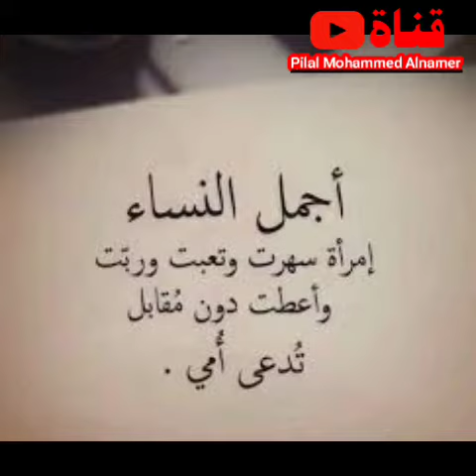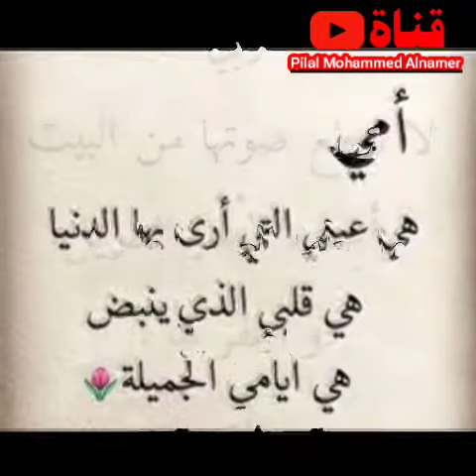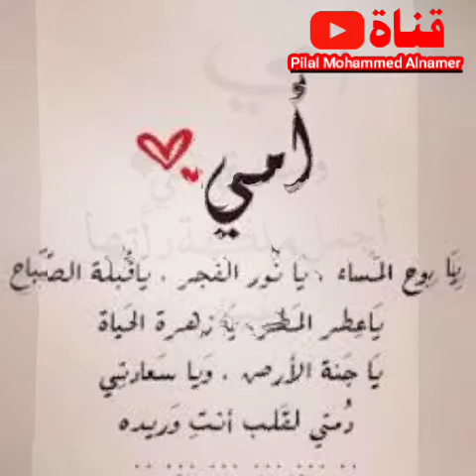شيله امي يا كل الغلا أجمل عبارات عن الام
شيله امي يا كل الغلاء
عبارات عن الام
تصميمي